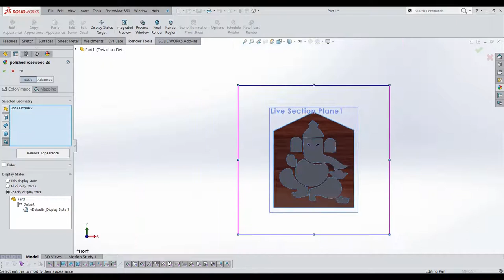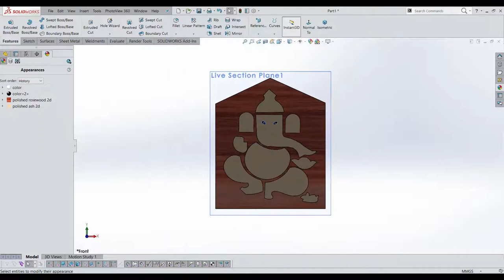Solidworks Tutorial ! Wood God Ganesh 5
AllSketchTool
SketchCondition
UnderDefined
FullyDefined
OverDefined
SketchExpert
ExtrudeBoss
ExtrudeCut
RevolveBoss
RevolveCut
SweepBoss
SweepCut
PlaneCreation
LoftedBoss
LoftedCut
HoleWizard
Fillet
chamfer
TypesofPatterns

 Laptop Information